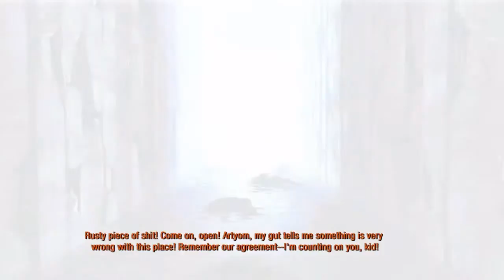Metro 2033/NO DOLLS